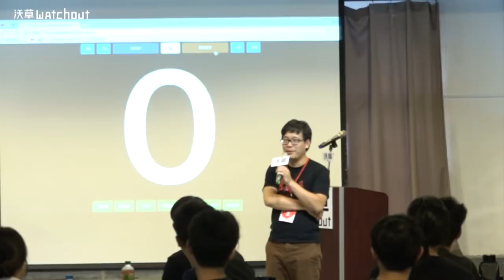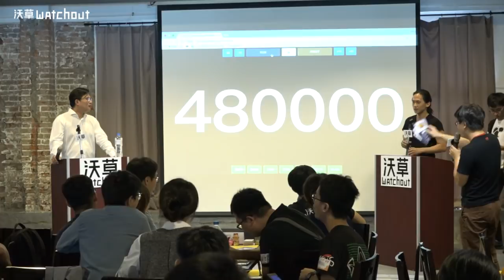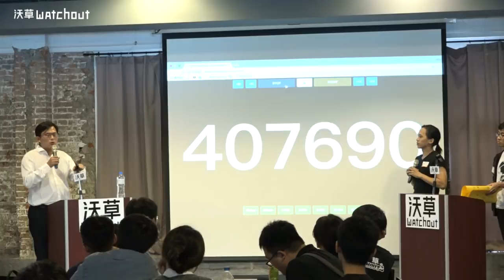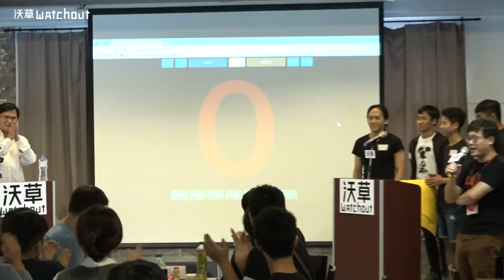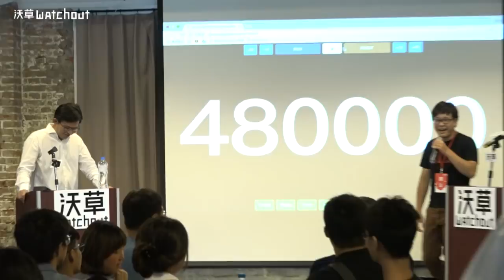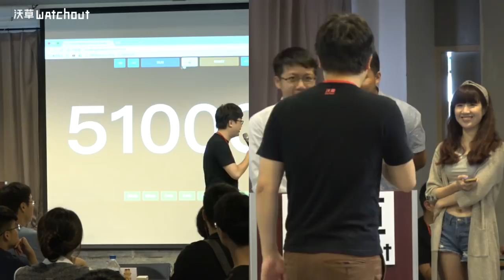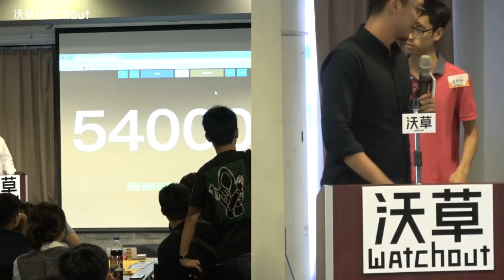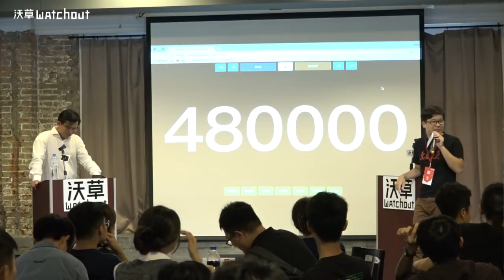【沃草年會】主題三：立委給問嗎？你來當立委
沃草在8/18的年會中，推出「立委給問嗎」的活動，邀請黃國昌立委到場，接受現場公民的質詢。

透過翻轉政治人物的角色，促進公民與政治人物的直接溝通，也讓公民了解代議政治的內涵。

面對黃國昌，在緊張的氣氛中開始公民的質詢，但也提出許多犀利的問題，包含林昶佐兩岸一家親惹議貼文、時力與柯文哲的關係、《勞基法》修法為何選擇夜宿總統府抗議等。也有參與者面對黃國昌竟先喊：「請手下留情！」或被黃反質詢到無語，讓現場笑聲不斷。

沃草LINE@：@Watchout.tw